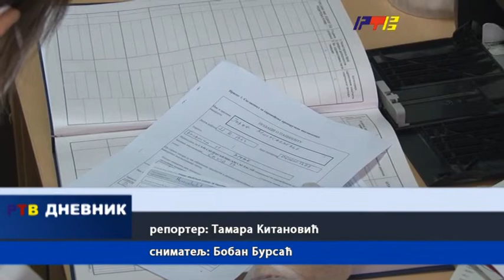Ove nedelje preko 1200 datih doza protiv kovida / RTV Vranje / 12 11 2021